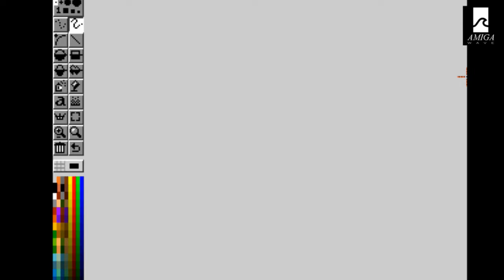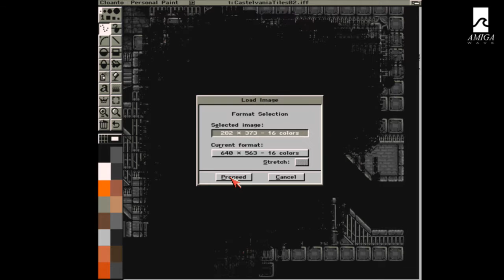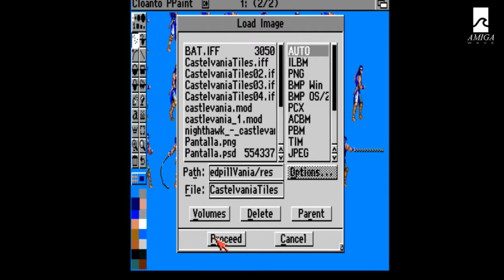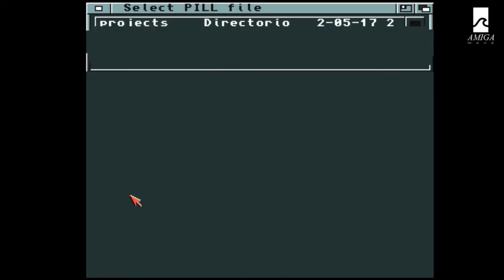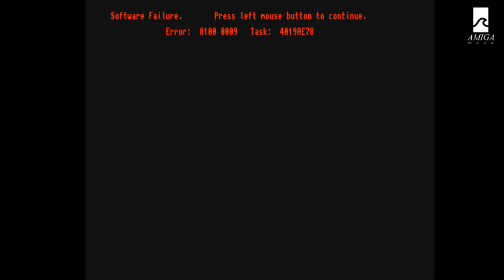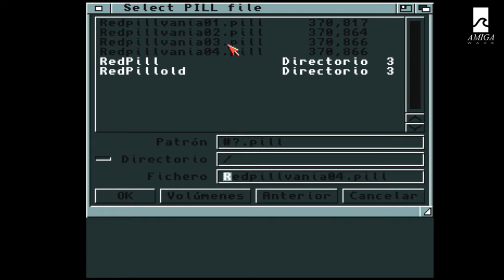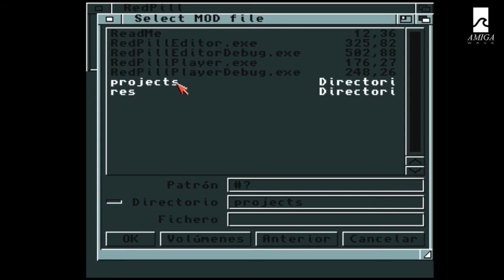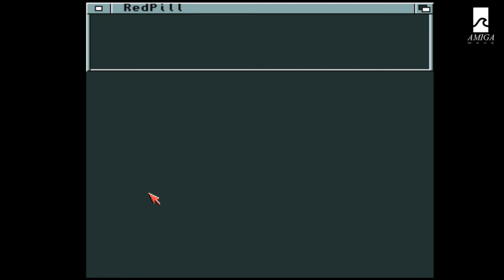Bola Extra - RedPill Tutorial 04. Gravedad y fricción con RedPillVania.